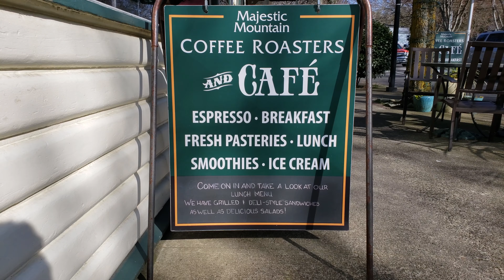Living on a boat with 3 adults and 3 kids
We traveled over night on our sail boat with our three kids. An infant, toddler and kid. travel from Port Hadlock Washington to Kingston took 6 hours motoring since there was no wind. Freya was vomiting, apparently she gets sea sick. I believe the girls enjoyed the trip (other then the baby).

music
bensounds

Filmed with Samsung galaxy 9 Plus
Smooth Q gimbal
ultra pod 2